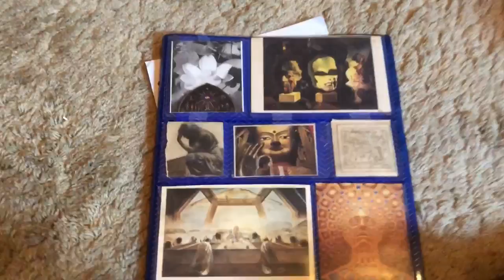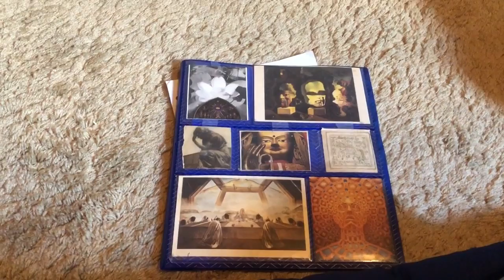Lit. Class lovely (a poem)